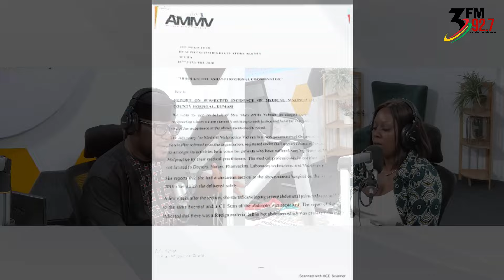NAPO Unveiled as Bawumia’s Running Mate